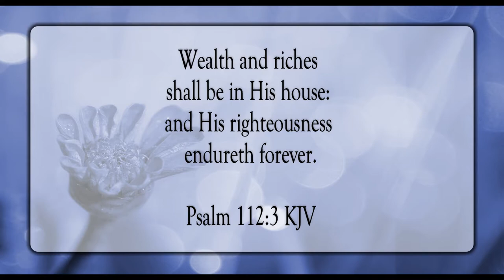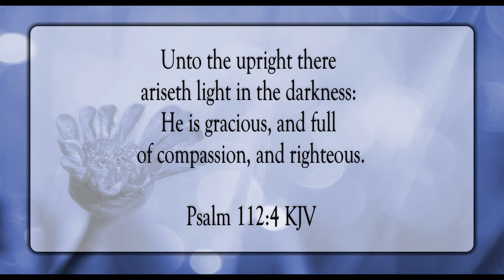An Upright Generation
Scripture of the Day! An upright generation!